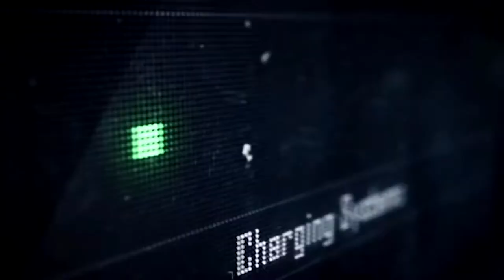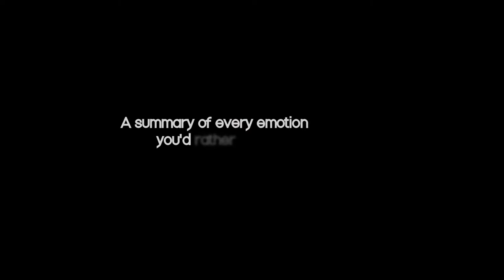Please Knock on My Door - Trailer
Please Knock on My Door